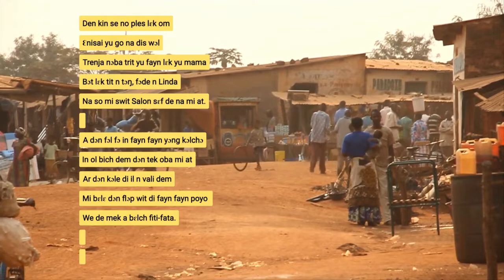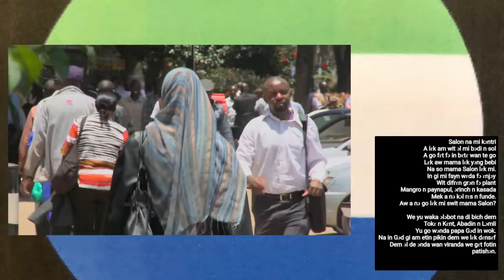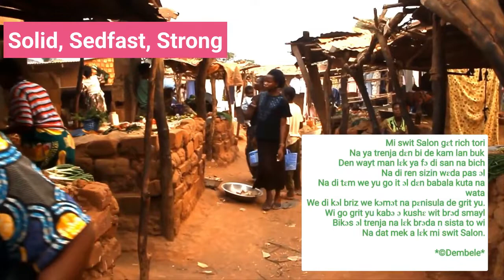Sierra Leone Poems Mama Salone a Krio Poem by Osman Kargbo